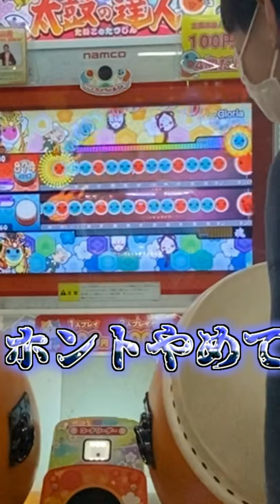達人二人でGloriaツイン狙ってみた結果www#shorts